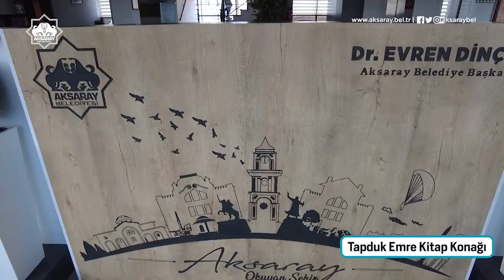Tapduk Emre Kitap Konağı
📍 Tapduk Emre Kitap Konağı 📚🏡 Yağmurlu bir Aksaray sabahı. ☔ Şimdi kahve ve kitap ne güzel olurdu diyorsan, her şey hazır. 😍 Hepinizi bekliyoruz. 🤗 ☕📖